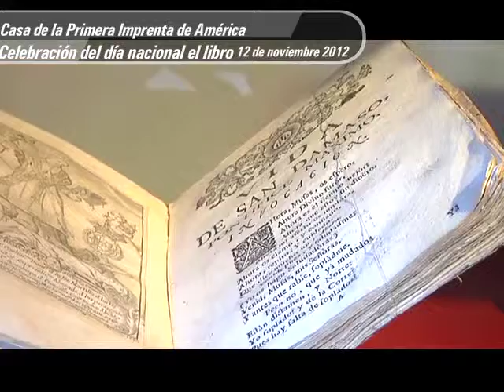Celebración del Día Nacional del Libro Casa de la Primera Imprenta